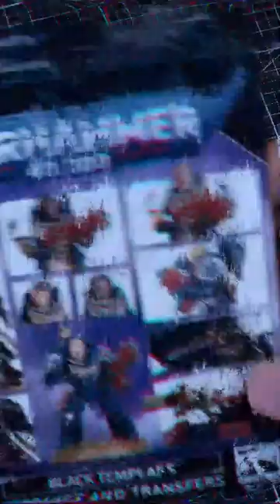Sick Freehands!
Painting my Templar Brethren Power Fist with some weathering techniques I never tried!